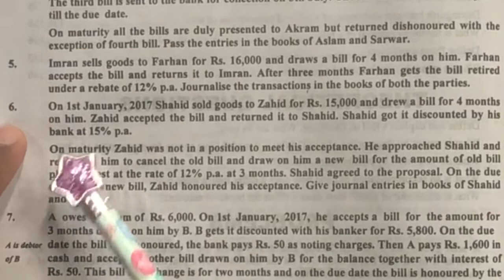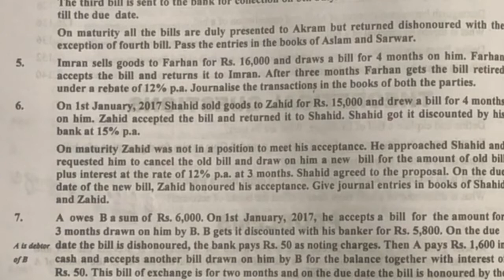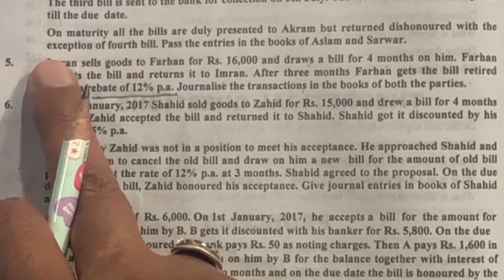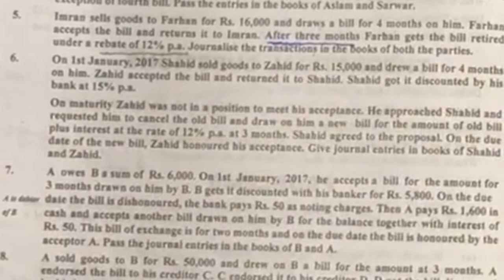Lecture # 06 || Bills of Exchange || Financial Accounting || Question # 05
This video explains the basic concept of Bills of Exchange. Most helpful for the students of Commerce Studies, especially ADP -1 B.Com -1, and I.Com 1. Emphasizes upon the operation of bills of exchange. Clarifies the parties i.e. drawer or drawee, and payee to the bills of exchange.
This video explain the different functions such as retention, Discounting, Endorsement and Bank for Collection cancellation and renewal.
Treatment of Honor and dishonor of bills of exchange is performed is done in that video.
By watching this video you will understand the concept of Dishonor and Recording in all parties's book such as Drawer, Drawee and payee.
This lecture will enable you to understand the concept of Cancellation discounting and renewal.